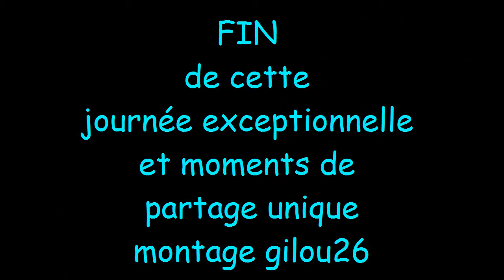pêche en torrent pour une journée mémorable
un sacré souvenir que cette journée de partage avec mon ami did's,quel spectacle visuel nous avons eu ce jour là.